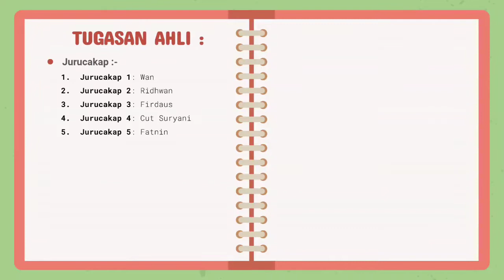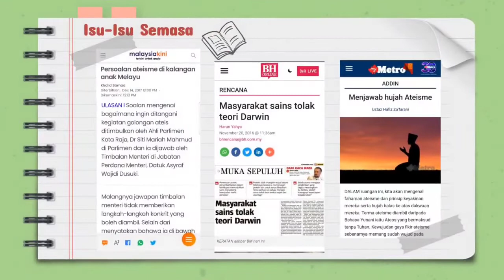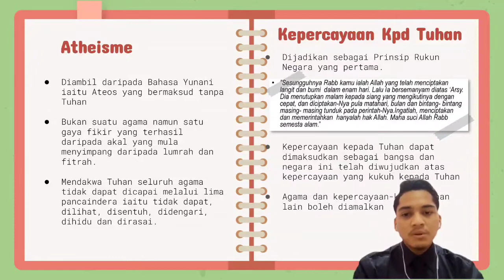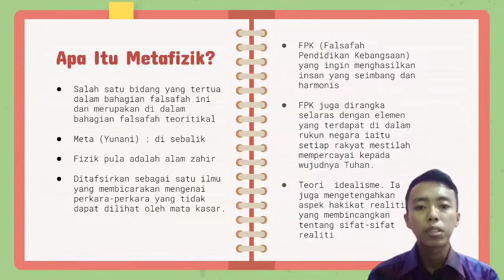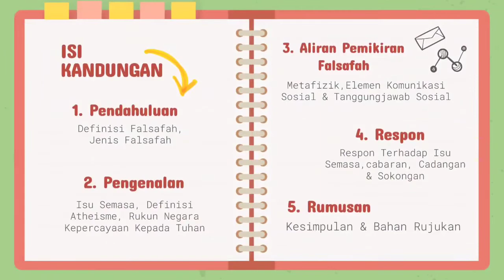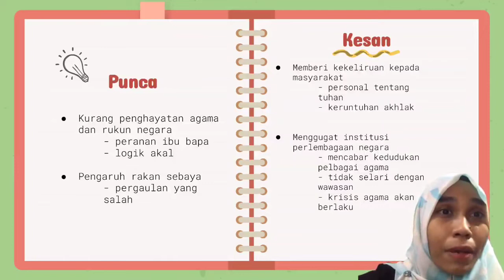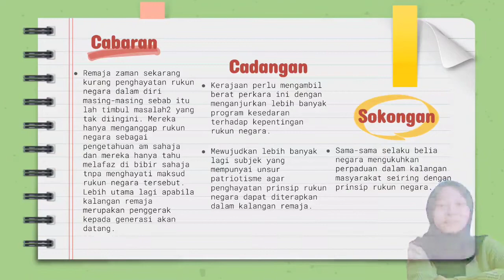KUMPULAN 11: TUHAN DAN SIFAT KEWUJUDANNYA (ISU ATHEISME) [FALSAFAH DAN ISU SEMASA: MPU31062]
Kami dari ISM Usuluddin Dengan Kepujian mempersembahkan tugasan VLOG bagi kursus Falsafah dan Isu Semasa yang diajarkan oleh Dr Razi bin Yaakob selaku pensyarah kami.

AHLI KUMPULAN :
1.Muhammad Firdaus Bin Abdullah Suhaimi (068406)
2.Siti Nurul Auni Izzati Bt Suhimi (068340)
3.Husna Aisyah Bt Ahmad Sukri (068412)
4.Nur Alia Fariha Bt Che Aziz (068371)
5. Cut Suryani Binti Tengku Syarbini (068460)
6. Wan Hamizan Hanif bin Wan Zakaria (068362)
7.Muhammad Zulhaiyqal Bin Mohd Zaidi (068389)
8. zulita aishah binti nasaruddin (068354)
9.Mohamad Ridwan Bin Tuan Ab Fatah (068345)
10. Nurin Husna binti Kamaruzzaman (068490)
11. Nur Fatnin bt Aminuddin (068487)